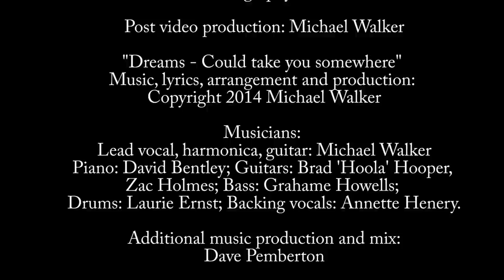Dreams - could take you somewhere: Michael Walker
Drawing on previous experience as a successful pop recording artist and accomplished blues harp player, Michael Walker blended the genres and teamed up with a stellar line up to record this track.
David Bentley who played piano would probably agree, with his 1960s song "In a Broken Dream" being recently covered by Rod Stewart, A$AP Rocky, Miguel and Mark Ronson in their version 'Everyday'.
Melding into a blues/dance/trance groove, 'Dreams' has been enhanced by UK producer Dave Pemberton whose previous work includes Groove Armada, The Prodigy, and Kasabian.
With a backdrop of art works by Sue Smith, the film clip is a swirling journey across surrealistic dreams.
'Dreams' features Michael Walker on lead vocals, harmonica and guitar, David Bentley on Piano, Brad Hoola Hooper and Issac Storey Holmes on guitars, Grahame Howles on Bass, Laurie Ernst on Drums, and Annette Henery on backing vocals.
Film clip concept and featured artworks by Australian artist Sue Smith from her exhibitions 'Swept Away' and '36 views of Castle Hill'; Director of photography: Peter Lawrence. Post production: Michael Walker